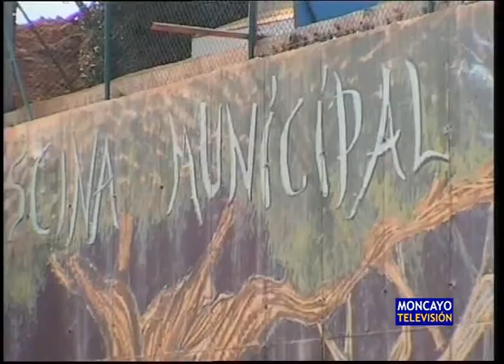Prueba de llenado de la piscina de Santa Cruz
Las futuras piscinas de Santa Cruz de Moncayo ya cobran forma. Los vasos ya están llenos de agua, aunque se trata de una prueba para localizar posibles fugas. Pero el proyecto avanza a buen ritmo y las últimas obras terminarán por completo el complejo, que podría abrir sus puertas este próximo verano.